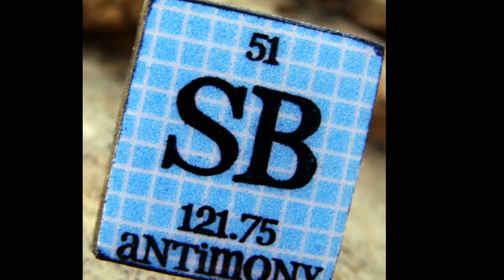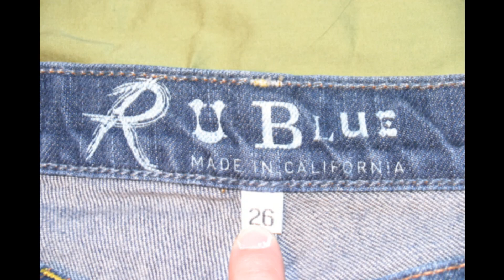R U Blue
R U Blue Guitar Instrumental